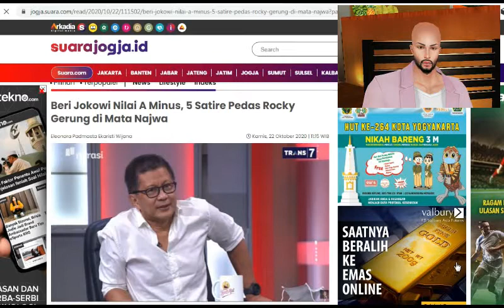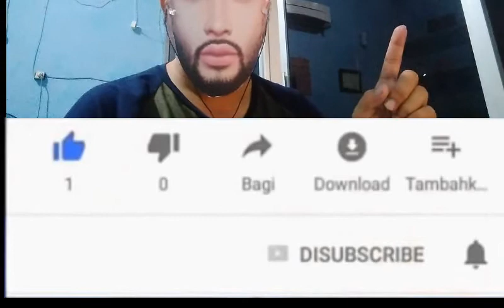Beri Jokowi Nilai A Minus, 5 Satire Pedas Rocky Gerung di Mata Najwa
Setahun berlalu sejak Presiden Joko Widodo (Jokowi) menjalani periode kedua pemerintahannya. Pengamat politik Rocky Gerung pun turut memberikan pendapat tentang proses selama setahun ini dalam program Mata Najwa pada Rabu (21/10/2020) malam.

Tayangan dengan topik "Sampai di Mana" tersebut memang tengah membahas tahun pertama era kepemimpinan Jokowi bersama Wakil Presiden Maruf Amin.

Sang tuan rumah, Najwa Shihab, mendatangkan sejumlah tamu di acaranya. Ada anggota DPR fraksi PDI Perjuangan Aria Bima, Tenaga Ahli Utama Kantor Staf Presiden (KSP) Dany Amrul Ichdan, politikus Nasdem Irma Suryani Chaniago dari jarak jauh, anggota DPR fraksi PKS Mardani Ali Sera, Peneliti Perhimpunan Pendidikan Demokrasi (P2D) Rocky Gerung, dan Direktur Pusat Studi Konstitusi (PUSaKO) Universitas Andalas Feri Amsari. (sumber: jogja.suara.com)

1 hari 1000 pesan rocky gerung